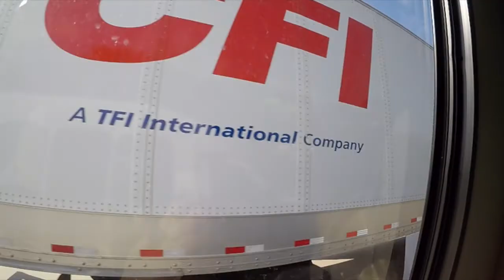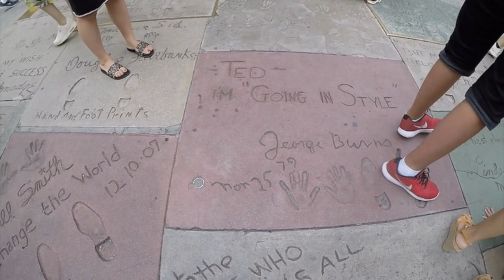Trek America (New Orleans to Los Angeles Plus Tour) 2018 Highlights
One of my video I have been meaning to get edited and upload for a long time! Flew to the US to complete my 3rd Trek America Adventure in August 2018. I travelled from New Orleans to Los Angeles on one Trek Americas guided tours. This was the 1st time I also had done a Plus Tour which means you have hotel accomodation throughout the tour.

To see more of Trek Americas adventure please visit trekamerica.com for more information.

Many Thanks to our guide Matt and my fellow Trekkers for making the trip really good and putting up with my filming.

Musical Credits

Odessa - All We Need (Instrumental)
The 1975 - She's American